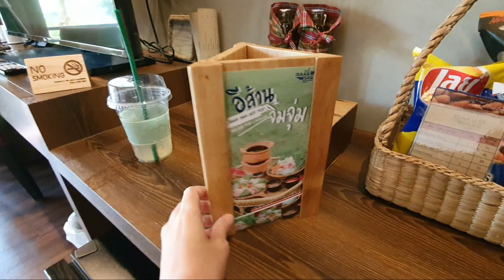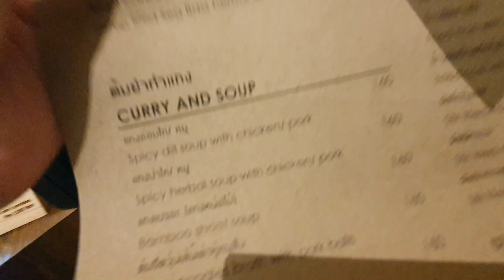Very Isaan Isan Boutique Resort @ Khaoyai by andacura ที่พักสไตส์อีสาน | Little Sea